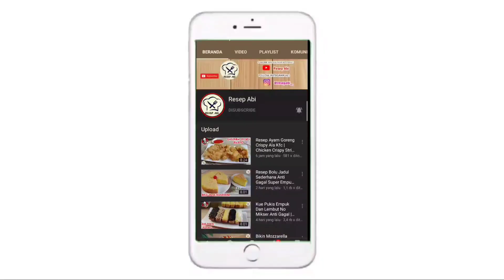MASAKAN SEDERHANA SEHARI HARI | Sambal Udang Pete Pedasnya Enak Banget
SAMBAL UDANG PETE

Assalamualaikum, salam jumpa dengan Channel resep abi kali ini saya mau bikin Masakan Sederhana Sehari hari yaitu  Sambal udang Pete yang rasanya enak khususnya untuk yang baru belajar memasak atau pemula resep ini simpel praktis dan mudah dipahami dijamin rasanya enak dan disukai keluarga, berikut ini bahan-bahannya:
250 gr Udang
150 gr Cabe Merah
10 gr Cabe Rawit Oren
10 Siung Bawang Merah
5 siung Bawang Putih
10 Butir Telur Puyuh
2 Papan Pete
1 Buah Tomat
2 Lembar Daun Jeruk
1 sdt Garam
1 sdt Kaldu Bubuk
2 sdt Gula Pasir

Wassalamualaikum.